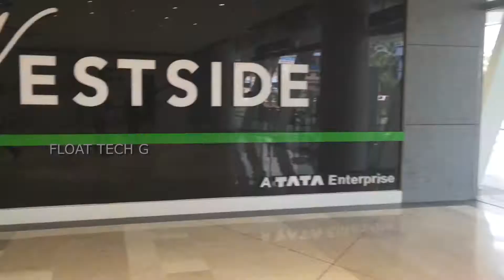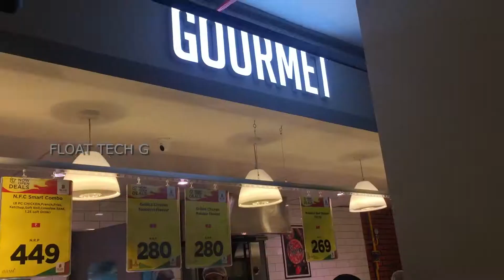GOKULAM GALLERIA MALL NESTO HYPERMARKET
Nesto Hypermarket In Gokulam Mall Kozhikode